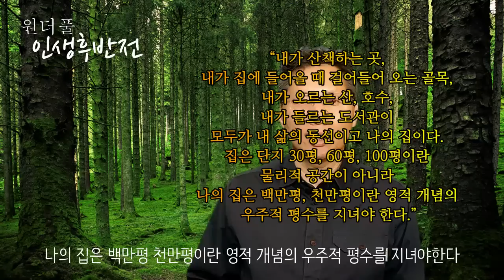큰돈 없이도 부자로 살아가는 법 - 원더풀 인생후반전